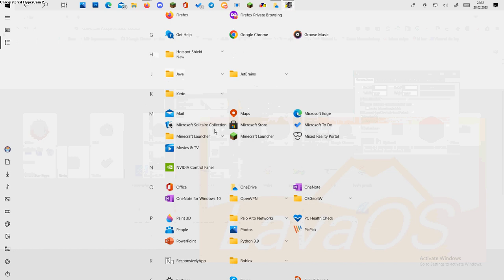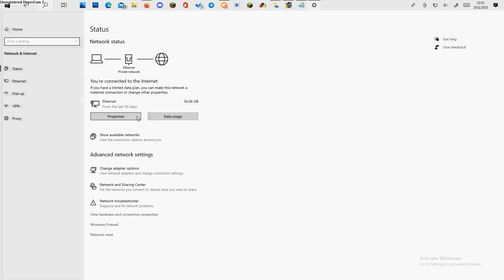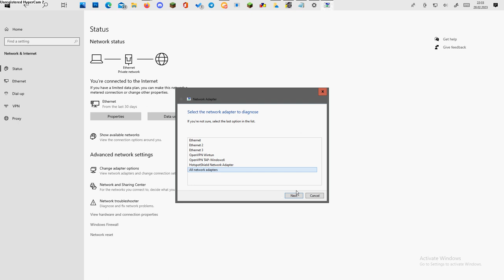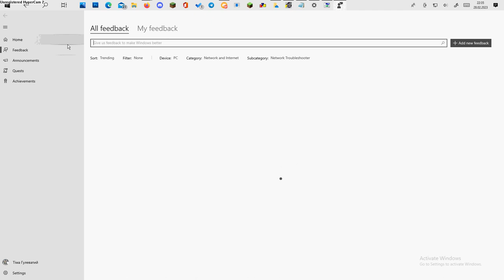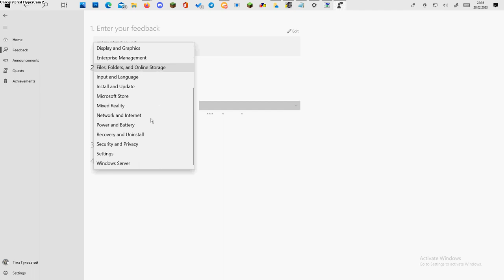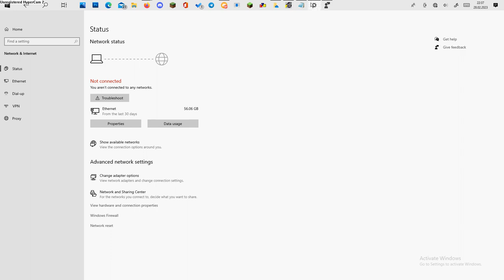this video is a lie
I just lied because I uploaded this using the Internet